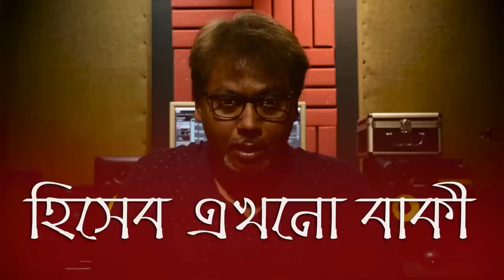Hiseb Ekhono Baki || Dr. Soumik Das || Political Song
politicalsongs HisebEkhonoBaki written and composed by DrSoumikDas is a protest against the
philosophy of present government regarding industrialization and democratic rights.
Written & Composed By: Dr. Soumik Das
Produced & Performed By: Dr. Soumik Das

Lyrics:
তুমি চেয়েছ বৃত্তটাকে রাখতে নিজের মুঠোয়
বিরোধীশূন্য করার জন্য নিত্য নতুন ছুতোয়
সাদা আর নীলে স্বখাত সলিলে ভাসছো অবিরত
প্রতিটি মানুষ কষছে হিসেব জমিয়ে রেখেছে ক্ষত

আমি সাধারণ আমিই সিঙুর আমিই নন্দীগ্রাম
কারখানা ভেঙে বিপ্লব হল ঝরল না কোন ঘাম

শিল্পীর কারো কন্ঠ লাগেনা নিজেই বলতে পারে
তোমার ভয়ের বিচার হবে ভূতেদের দরবারে
ছাত্র যুবরা সোচ্চার হলে লেঠেল বাহিনী নামে
এই বাংলাকে ধ্বংস করেছ তাজা রক্তের দামে

আমি সুদীপ্ত আমি মইদুল এই রাজ্যেই থাকি
আমরা মরিনা জন্মাই রোজ হিসেব এখনো বাকী

My YouTube channel so far since 2018